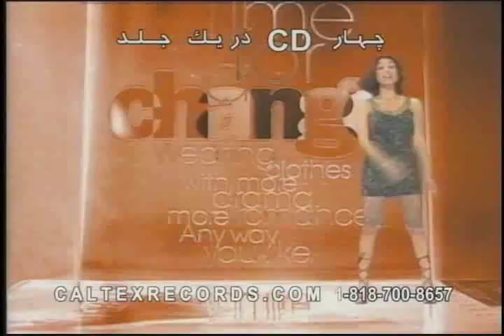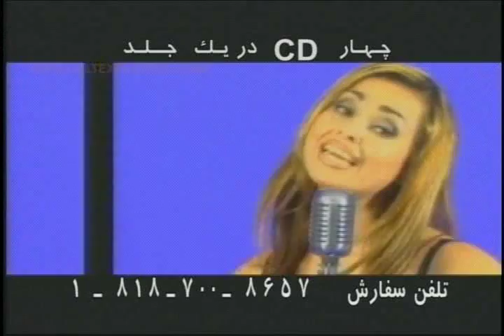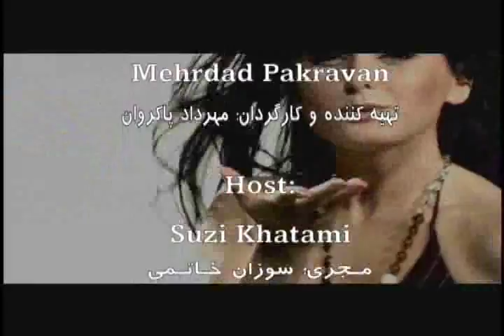Tanin TV Show (Morteza) | شو تلویزیونی طنین